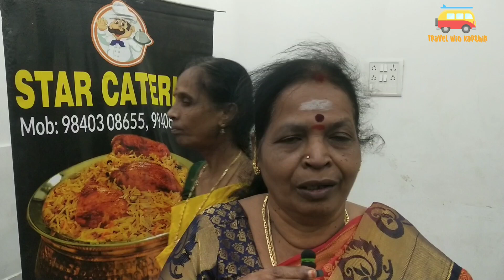Grand Birthday Dinner by Star Catering Review.